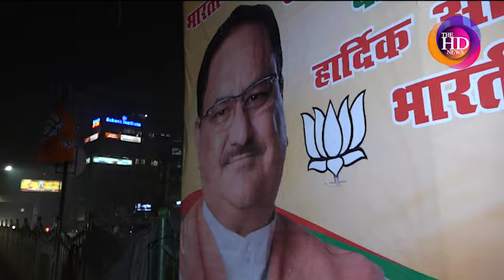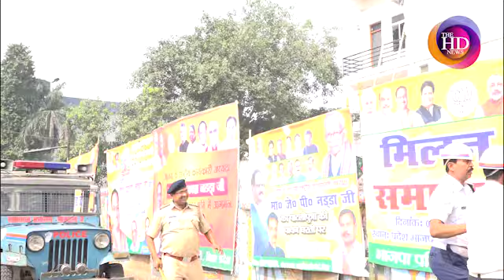कैमरे में कैद हुए CM Nitish की सेवा में लगे 'वर्दी वाले गुंडे' - यकीन नहीं आता तो देखिये यह Video